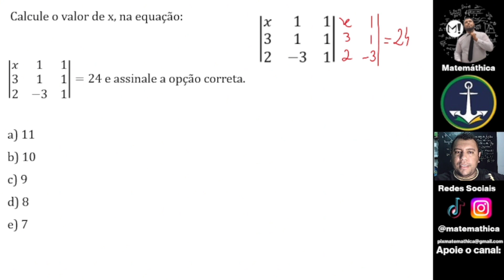EAM | Calcule o valor de x, na equação: | x 1 1 3 1 1 2 -3 1 | = 24 e assinale a opção correta a) 11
(EAM) Calcule o valor de x, na equação: | x 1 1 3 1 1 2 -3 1 | = 24 e assinale a opção correta

a) 11
b) 10
c) 9
d) 8
e) 7